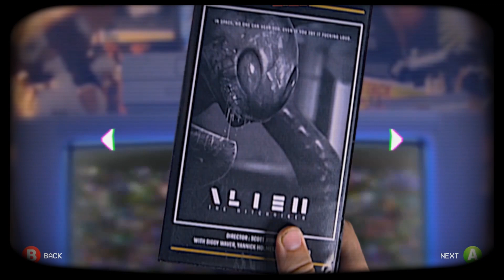Epic loon Launch Trailer - July 13th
Epic Loon hits Steam, Xbox, and Nintendo Switch on July 13th!

They were locked away in stasis, hidden from the human world, in an antiquated piece of obsolete entertainment tech known as a VHS cleaner tape. Their restful prison, where they would remain until the end of time, was foolproof.

But thanks to a greedy shop owner and an analog cinephile named Joe, those mischievous creatures not of this world were free once more. They would make Joe pay for disturbing their slumber.

Become the alien. Invade Joe's prized film collection. Dodge his remote-controlled attacks as you destroy that which he most cherishes.

Be gross. Be evil. Be EPIC.